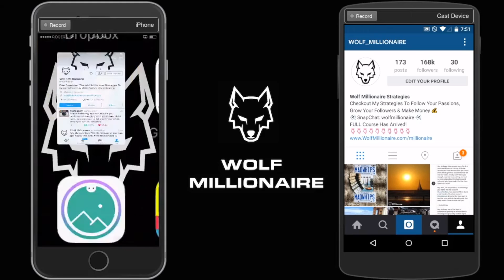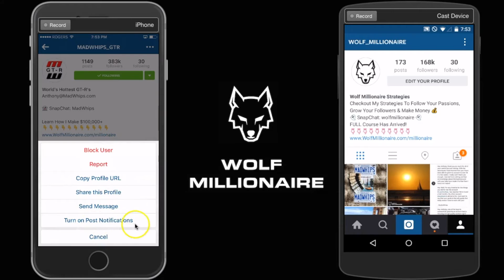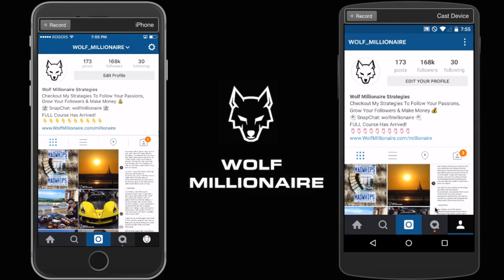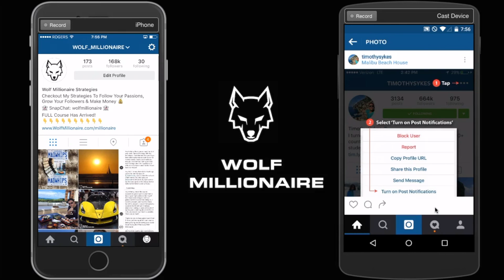How To Enable Instagram Post Notifications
After a major rumour that spread like wildfire today that Instagram had changed their FEED algorithm over night everyone on Instagram was posting photos urging their followers to "TURN ON Post Notifications" for their account so that their users would be notified immediately when they posted new content.  While this mad rush in theory sounds right, it could do your page more harm than good.

Wan't to learn all my Instagram secrets & strategies, then signup to my Advanced Training course where I walk you through step by step every part of setting up your account, to creating content, to monetizing in over 24 hours of videos as well as monthly 1 hour updates discussing Instagram as it changes and grows!